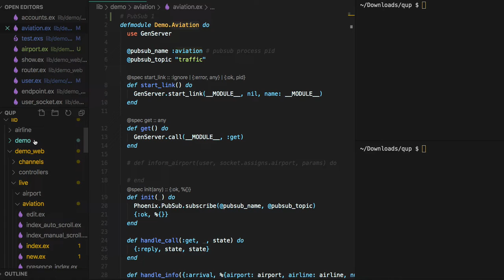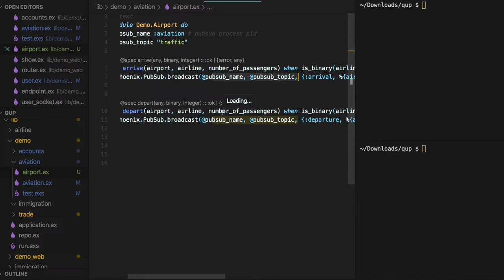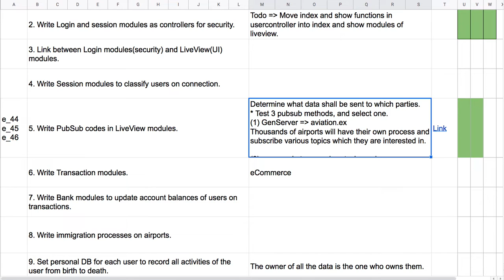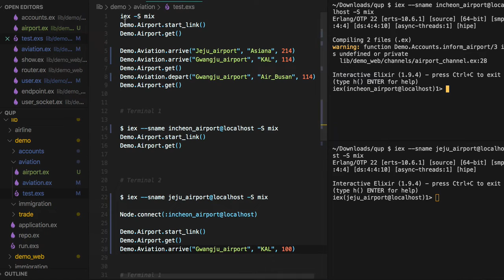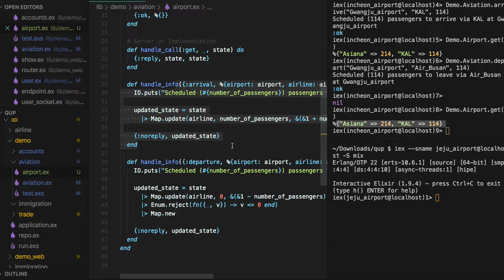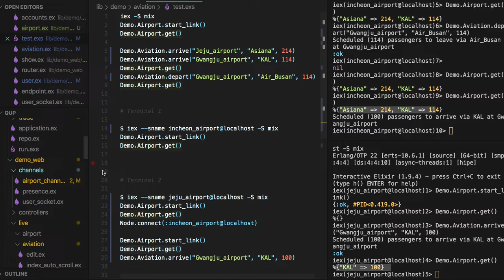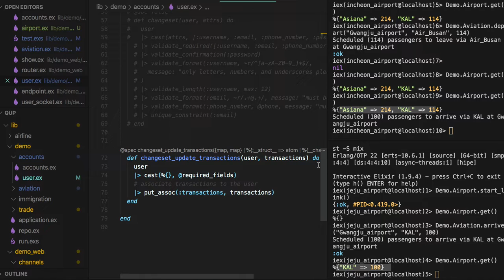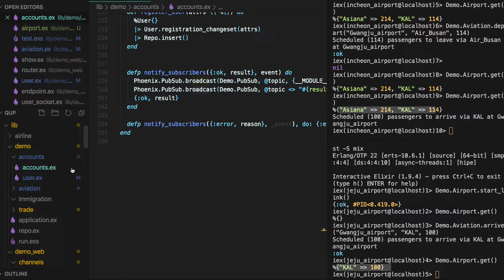[전자 여권] 46 - PubSub and Presence(PubSub을 이용하는 세 가지 방식)(3/5)